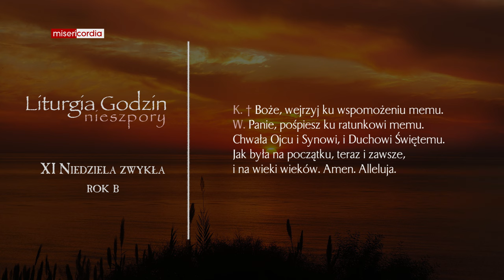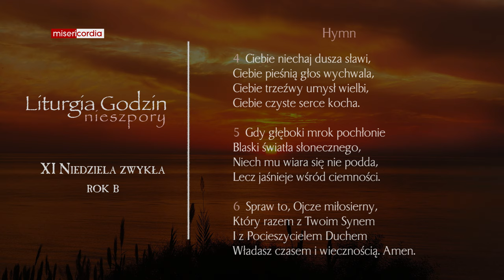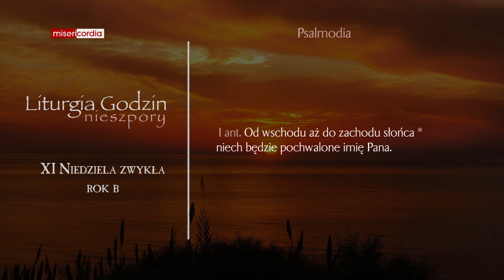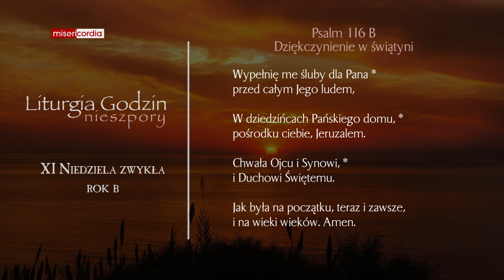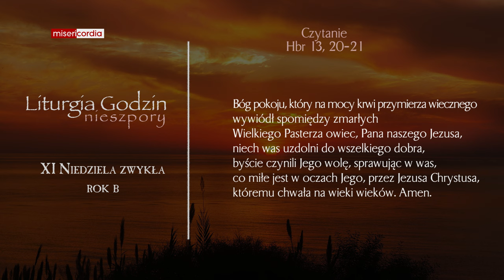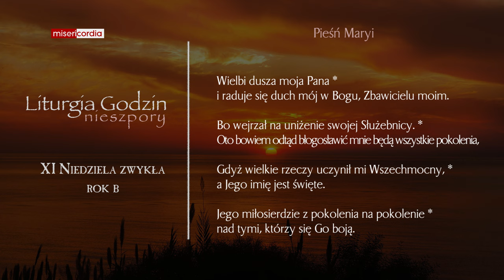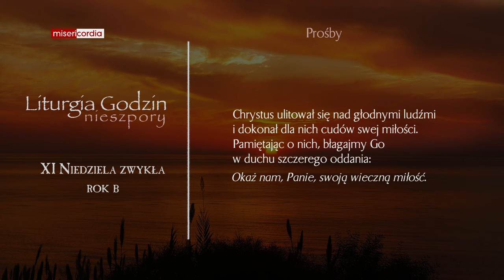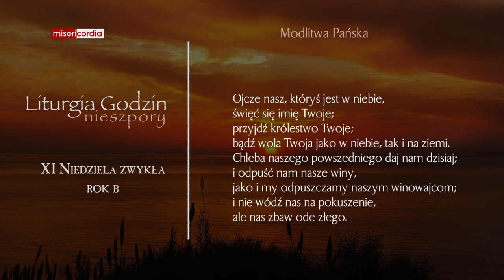Liturgia Godzin | I Nieszpory | XI Niedziela zwykła (rok B)